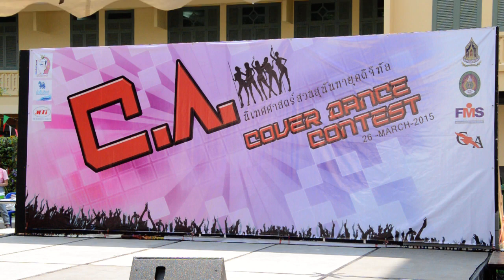Ella cover Hello Venus - WIggle Wiggle @ C.A. (SSRU) cover dance contest 150326